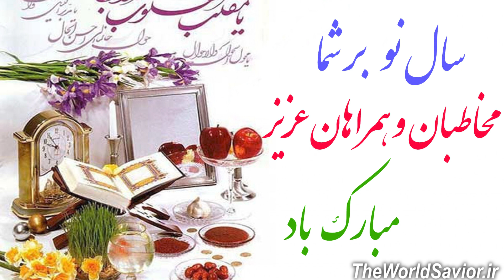سال نو 1402 بر شما مخاطبان و همراهان عزیز مبارک باد